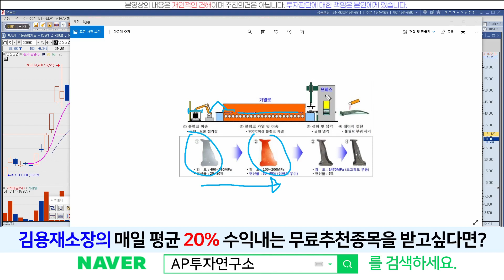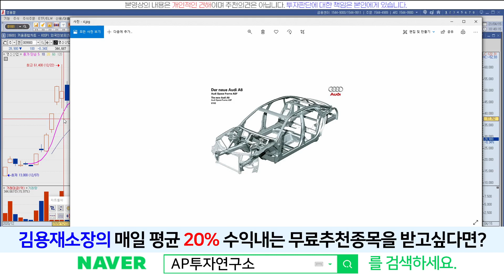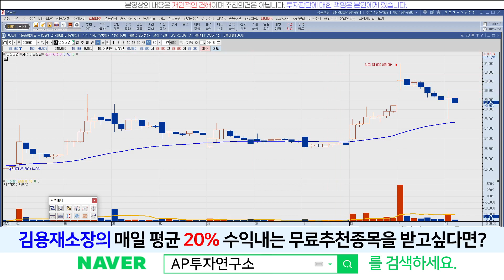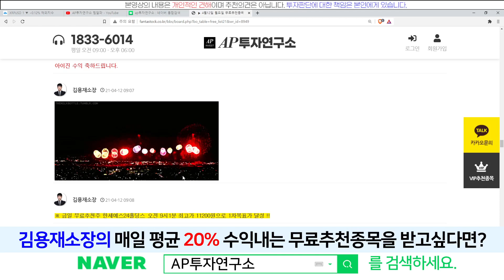명신산업(009900) - 하락 트렌드 돌파할까~? 테슬라 눌림목?